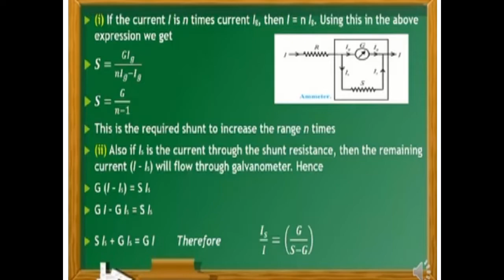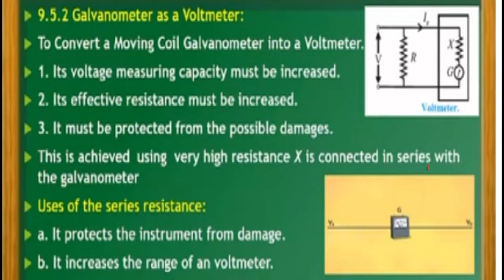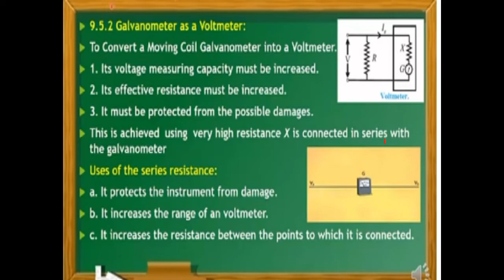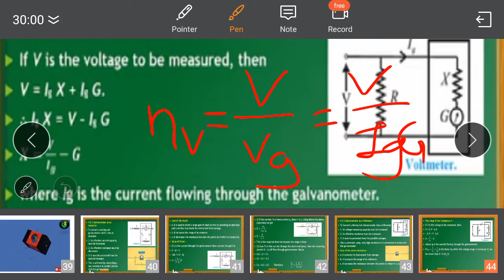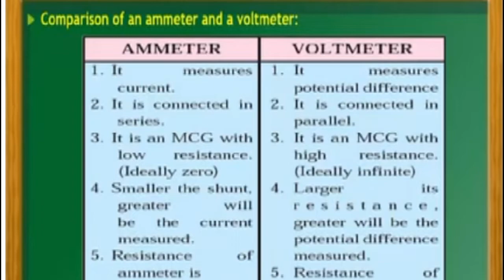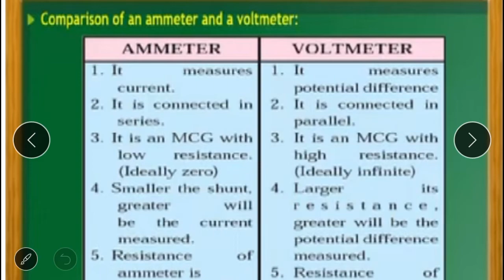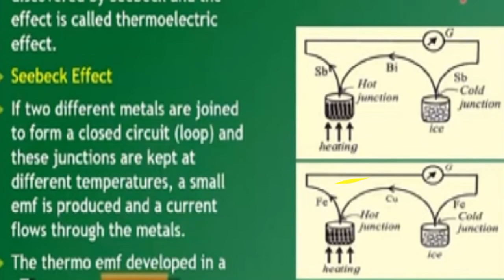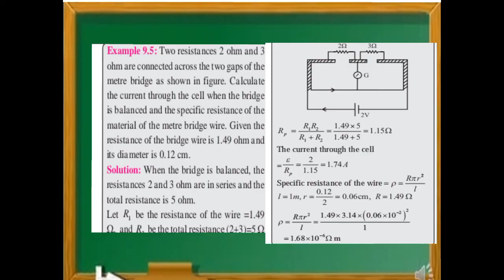XII Physics Chap 9 Current Electricity Lecture#10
By Smt. M V Patil